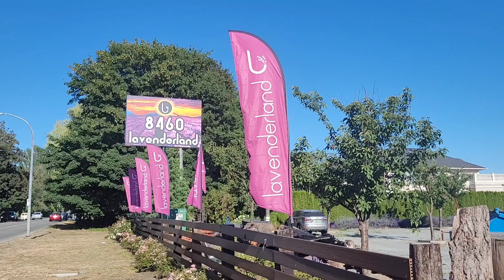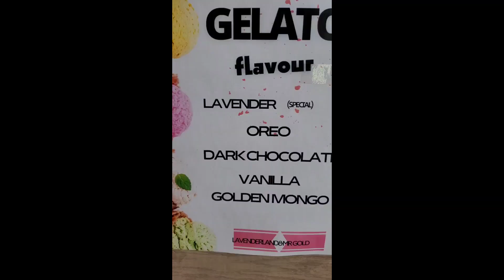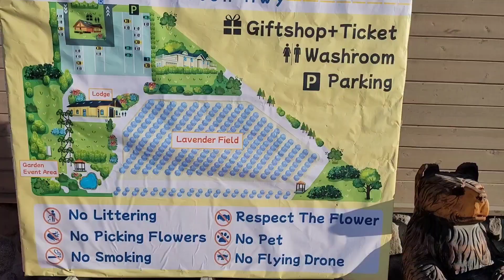Lavender Field in Richmond British Columbia Canada